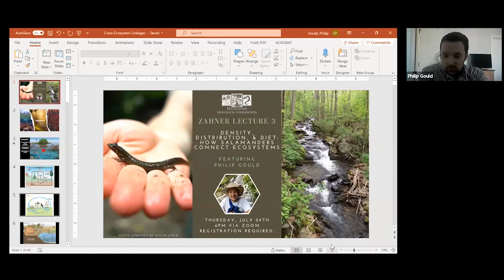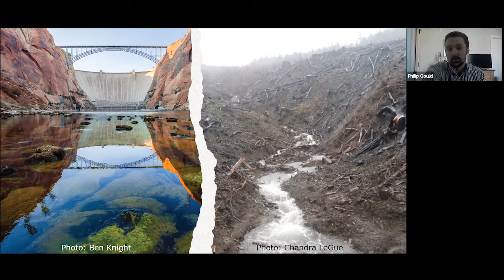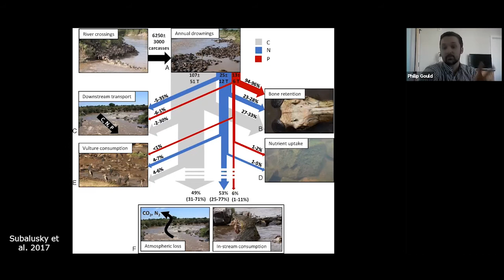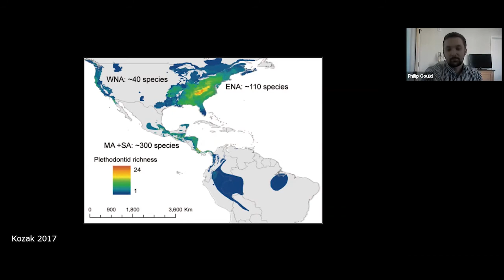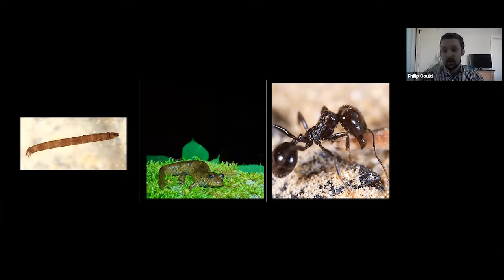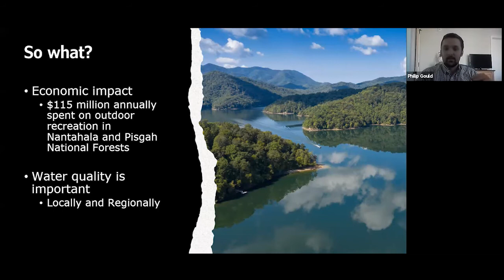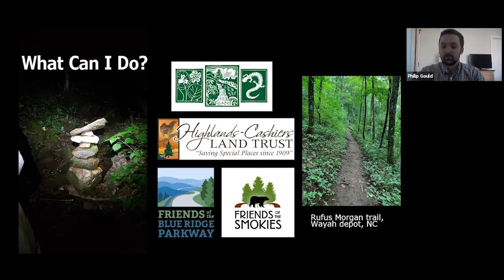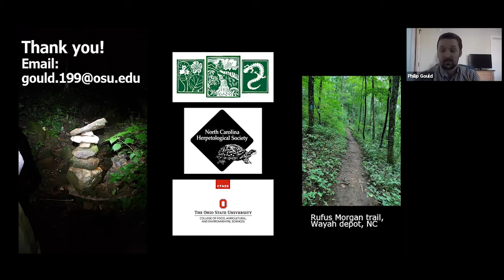2021 Virtual Zahner Lecture: How Salamanders Connect Ecosystems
Density, Distribution, and Diet: How Salamanders Connect Ecosystems by Philip Gould, Ph.D. Candidate, School of Environment and Natural Resources, The Ohio State University

Ecosystems often rely on processes that import nutrients produced elsewhere. Animals can facilitate the movement of nutrients if they move between different ecosystems or live at the margins of distinct habitat. In the Appalachians, forested streams rely on connections between upland forests and streams. There, salamanders likely have an important role in connecting upland and stream ecosystems. This presentation will delve into current research on how animals connect ecosystems, with a particular focus on what role salamanders have in the Appalachians. The presentation, led by Philip Gould  will include results from recent work done in Macon County, supported by the Highlands Biological Foundation and the Highlands Biological Station.